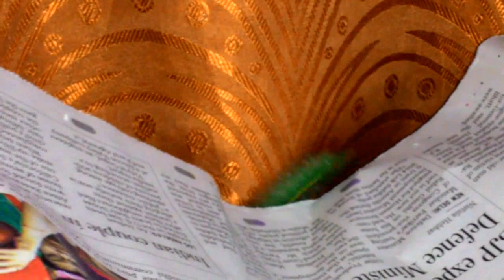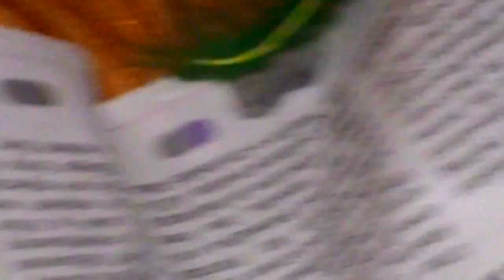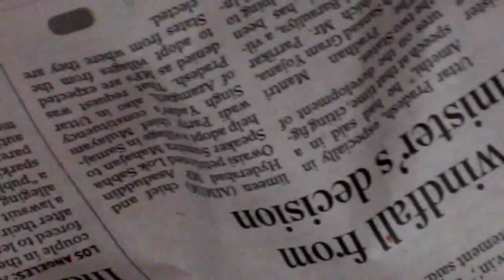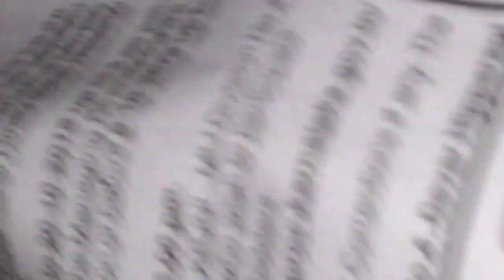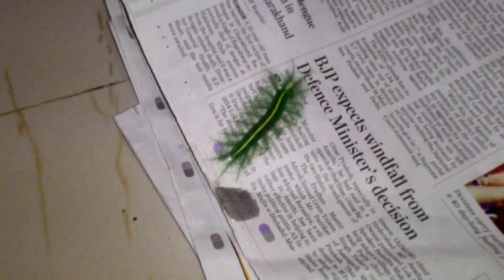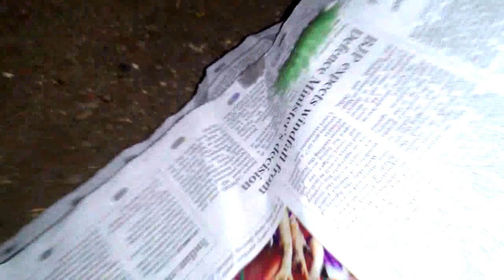Dangerous green insect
Hi guys